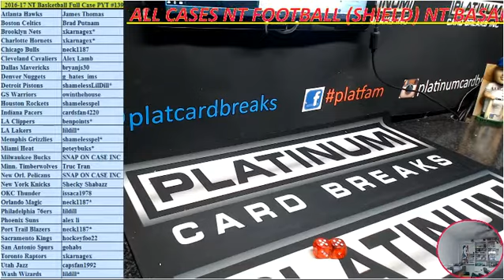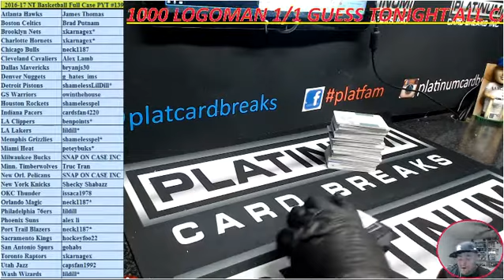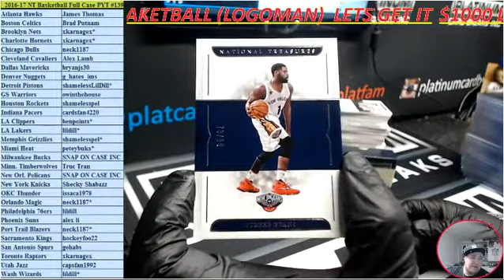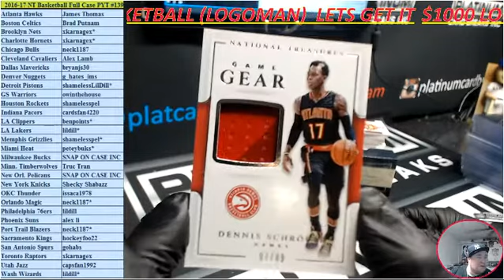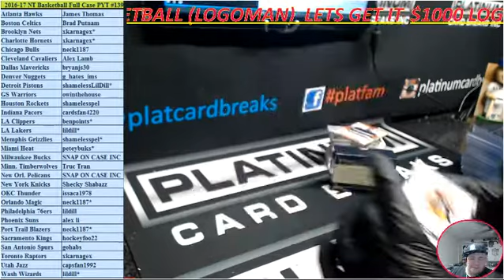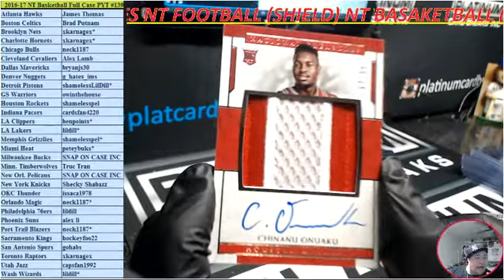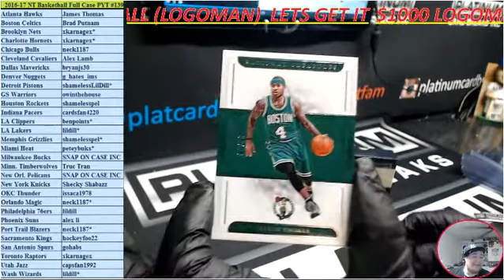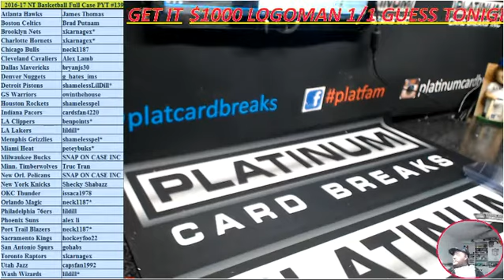2016 17 NT Basketball Full Case PYT #139